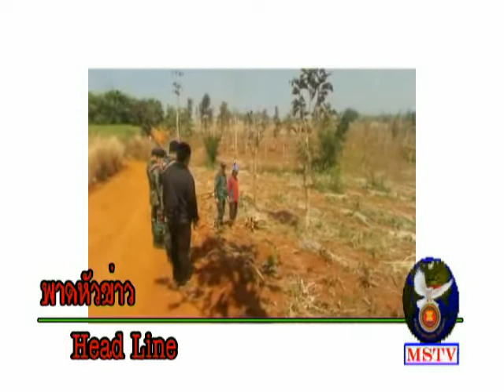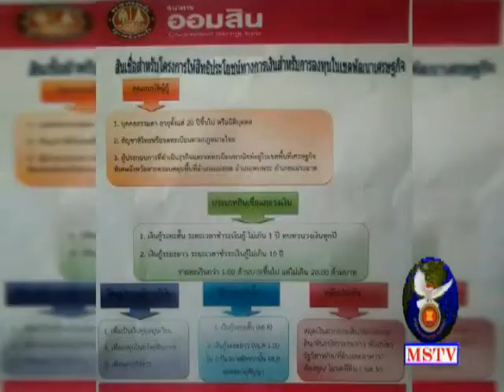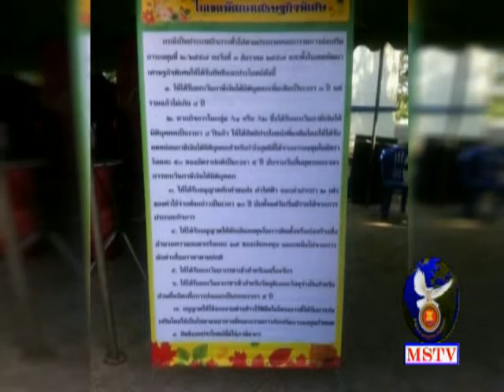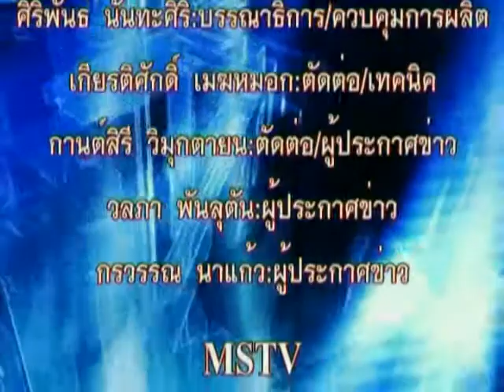29 มกราคม 58 ข่าวท้องถิ่นแม่สอด